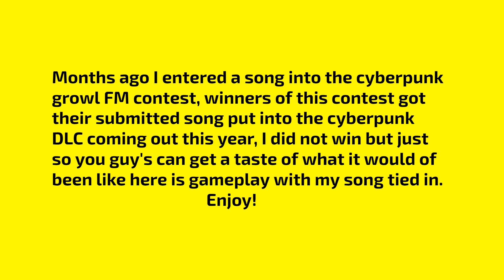Putting my music into Cyberpunk!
I entered a song into the cyberpunk growl FM radio contest and the winning submissions got put into the game for the upcoming DLC, sadly I did not win but just so you can see/hear what would have been here is my submission paired up with some gameplay.